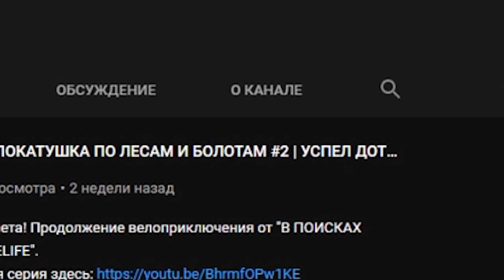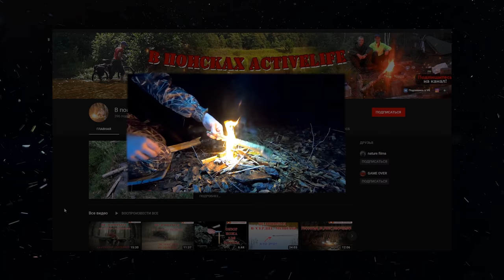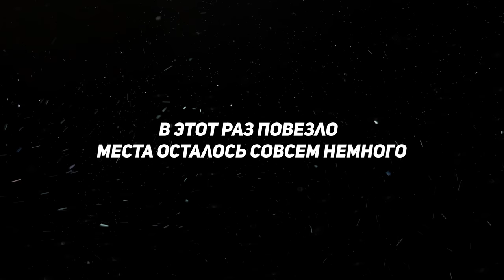Гоним на гору в жару | Когда с тебя ТЕЧЕТ 😵 | 56 км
Велосипед - Старый огрызок 2013 года
Камера - GoPro Hero 6 - основная / GoPro Hero3+ Black Edition